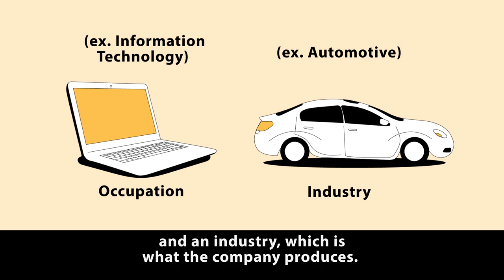Why do some businesses succeed when others fail? Industry Knowledge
New research from the Collective Learning group and Harvard describes how different types of knowledge contribute to the growth of new industries.

"We study pioneer firms—firms operating in an industry that was not present in a region—because the success of pioneers is the basic unit of regional economic diversification. We find that the growth and survival of pioneers increase significantly when their first hires are workers with experience in a related industry and with work experience in the same location, but not with past experience in a related occupation. We compare these results with new firms that are not pioneers and find that industry-specific knowledge is significantly more important for pioneer than for non-pioneer firms."